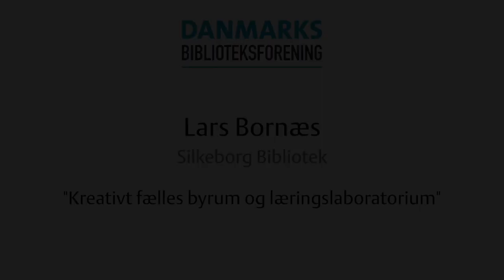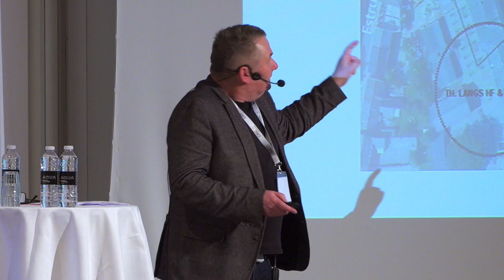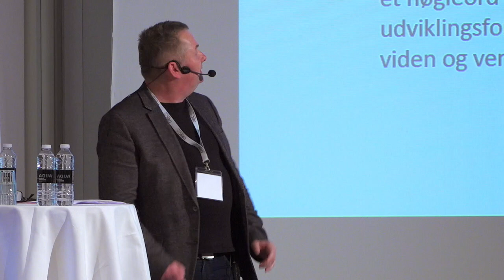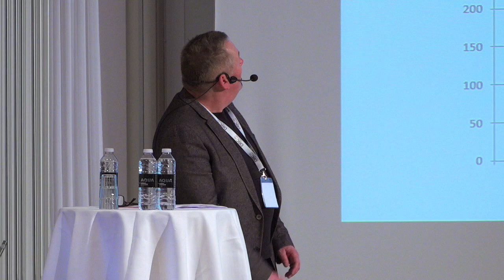Det Bibliotekspolitiske Topmøde 2017 - Rebranding v/Lars Bornæs, Silkeborg Bibliotek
"Kreativt fælles byrum og læringslaboratorium - Om Campus Bindslev Plads"